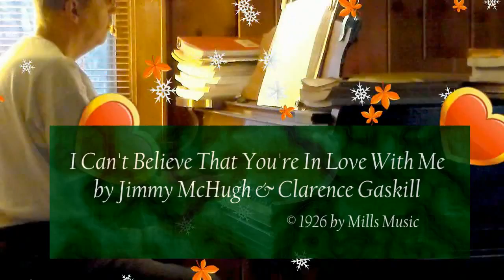Three (3) Songs of the 1920's (2016Feb16)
Three (3) Songs of the 1920's

I Can't Believe That You're In Love With Me
by Jimmy McHugh & Clarence Gaskill

Everybody Loves My Baby
(But My Baby Don't Love Nobody But Me)
by Jack Palmer & Spencer Williams

Hallelujah
words by Clifford Grey & Leo Robin